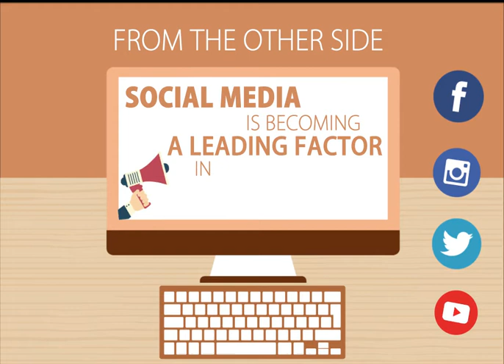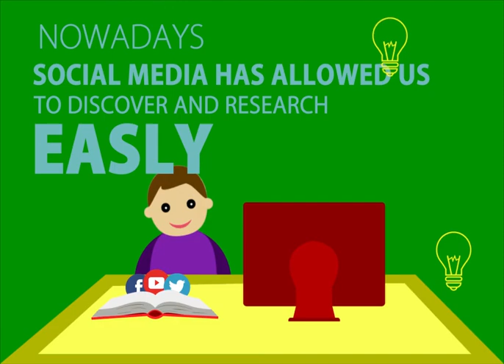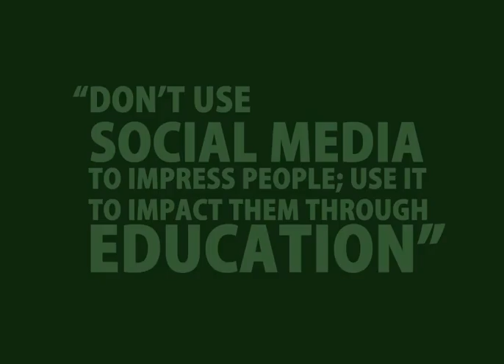Cut out Animation (The Impact Of Social Media On Education) by Amro